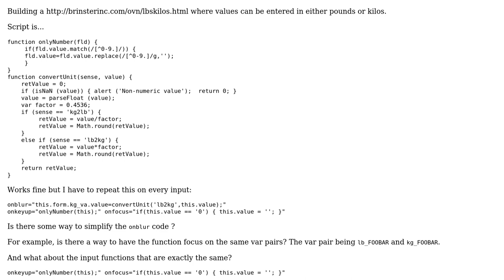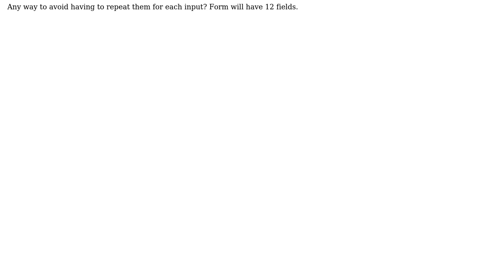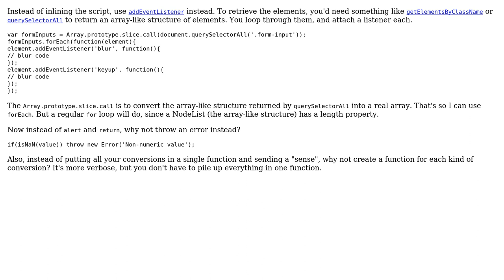Code Review: Handler for bidirectional unit conversion form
With thanks & praise to God, and with thanks to the many people who have made this project possible! | Content (except music & images) licensed under CC BY-SA | Music | Images & others | With thanks to user webguy262 user Joseph user 200_success and the Stack Exchange Network Trademarks are property of their respective owners. You are responsible for your own actions.